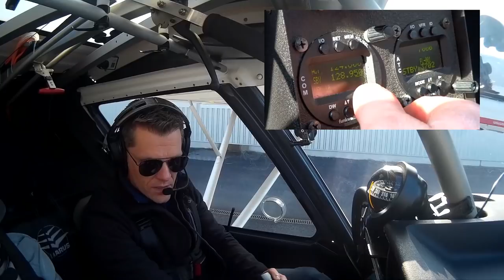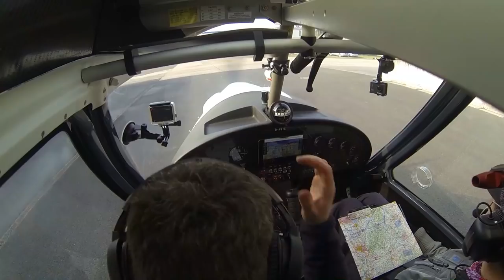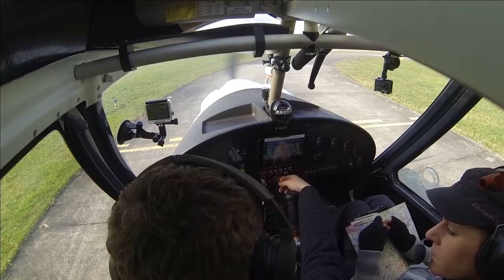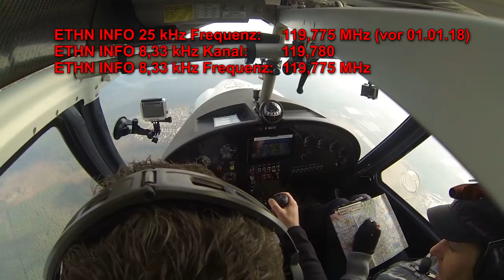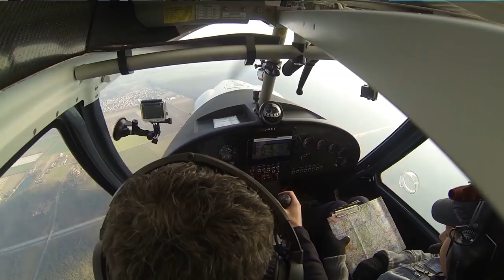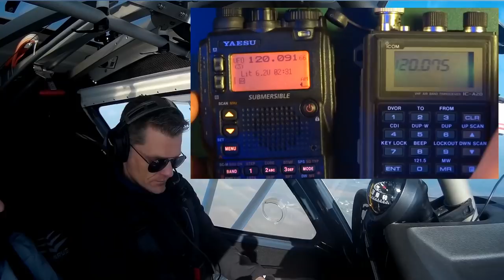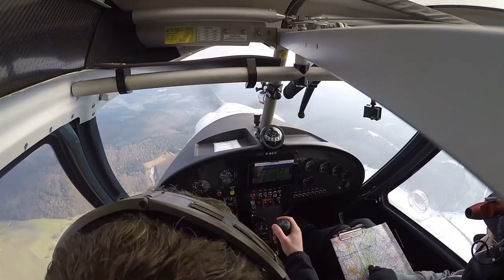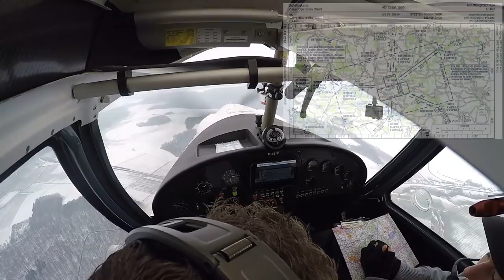✈ Flug nach Niederstetten mit einer Comco Ikarus C42C | 8,33 kHz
VFR-Flug vom Flugplatz Worms EDFV zum Heeresflugplatz Niederstetten ETHN mit einer Comco Ikarus C42C. Unterwegs werden die neuen Funk-Kanäle im 8,33 kHz Raster erläutert.